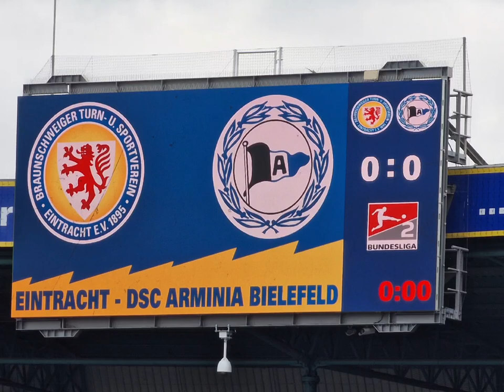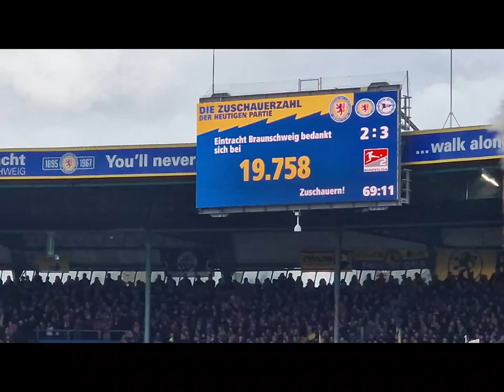Eintracht Braunschweig - Arminia Bielefeld Bilder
Eintracht Braunschweig  - Arminia Bielefeld